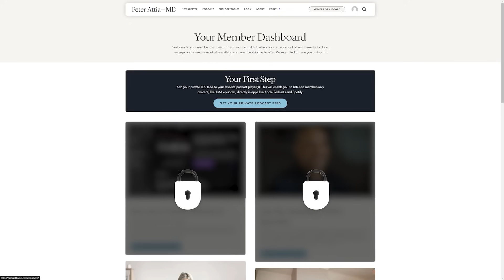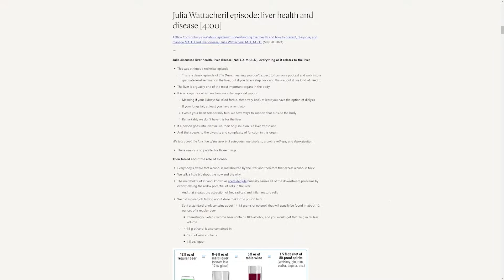Aging Prevention: How to Stay Ahead of Facial Aging | Tanuj Nakra, M.D. & Suzan Obagi, M.D.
Get An Introductory Guide to Longevity and my weekly newsletter here (free)

This clip is from episode  355 – Skincare strategies, the science of facial aging, and cosmetic-intervention guidance | Tanuj Nakra, M.D. & Suzan Obagi, M.D.

In this clip, they discuss:

- Preventative Care Starts Early – Most patients don’t think about facial aging until changes are already visible, missing the benefits of early intervention
- Early Changes Are Best Managed Early – Micro adjustments in volume, skin tone, and symmetry are easier to address before they compound
- Education Reduces Overcorrection – Educating patients early prevents chasing problems later with overly aggressive treatments
-  Mineral vs. Chemical Sunscreen Debate – Why mineral sunscreens are preferred and why certain chemical ingredients like avobenzone raise concerns
- Simple Habits Make the Difference – Daily cleansing and using the right products consistently can be more impactful than expensive procedures